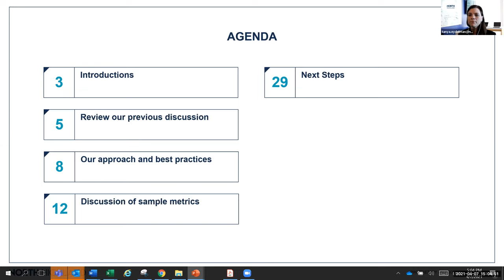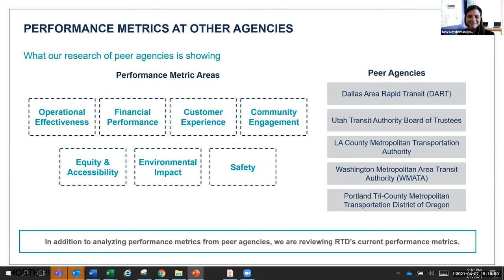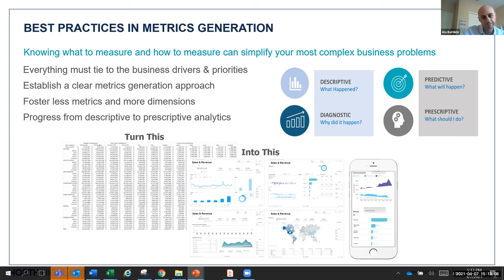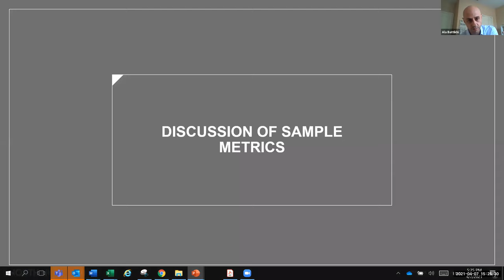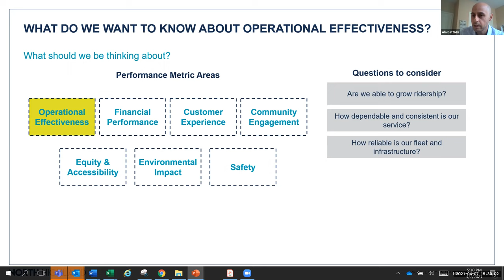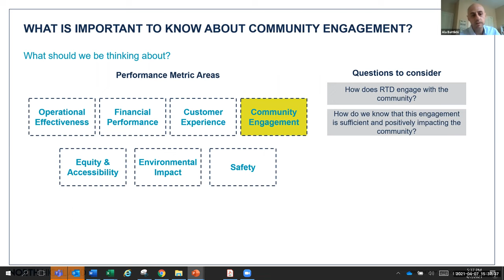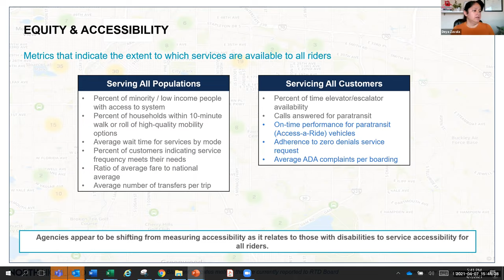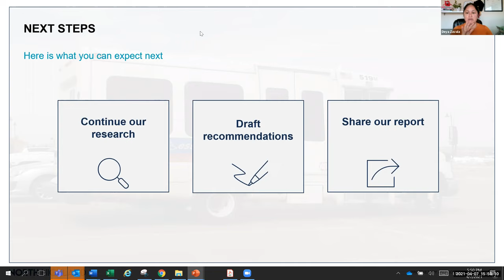RTD Accountability Committee: Operations Subcommittee, Apr. 7, 2021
The complete audio and video recording of the RTD Accountability Operations Subcommittee meeting held virtually on Apr. 7, 2021.